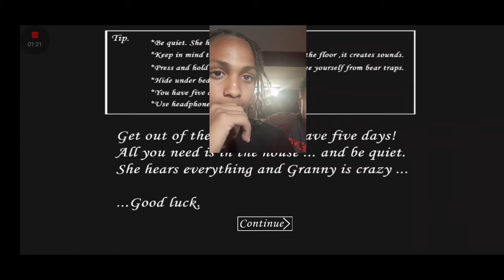Playing with my friend with horror game granny